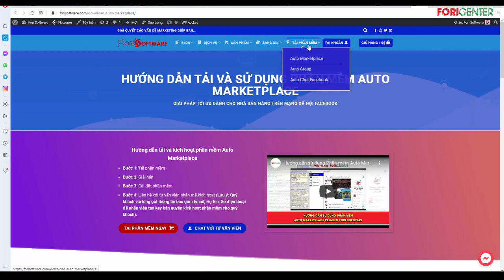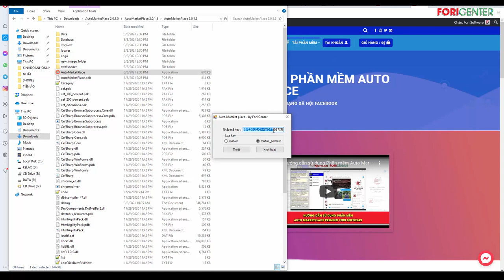Hướng dẫn nhập key kích hoạt vào phần mềm Auto Marketplace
Trân trọng!